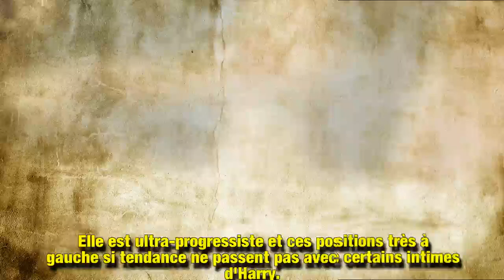Meghan Markle : pourquoi elle agace (déjà) les amis de HarryUne personnalité trop affirmée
Si Meghan Markle vit aujourd'hui un conte de fée, il y a un revers à la médaille. La duchesse serait aujourd'hui isolée, les amis du prince Harry étant agacés par certains traits de sa personnalité.